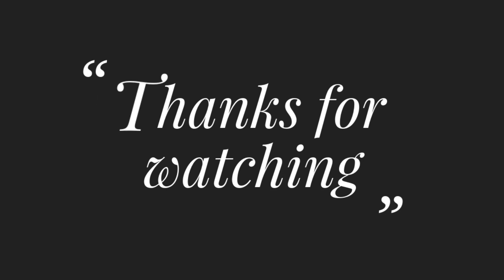Amazing Flower Embroidery Idea with Thread,Hand Embroidery Amazing Flower Tricks,Flower Sewing Hack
Hand Embroidery Flower Design,Easy Flower Sewing Technique Tip and Tricks for Beginner, Super Unique

Hand Embroidery Fishbone Leaf Stitch,Easy Fishbone Stitch Tutorial,Hand Embroidery Design Tutorial

Super Unique Flower Hand Embroidery Design, Needlepoint Art for Beginner, Flower Sewing Technique

Hand Embroidery Flower Design,Needle Point art,Floral Embroidery Pattern, সুন্দর ফুল সেলাই করুন সহজে

Amazing Hand Embroidery Flower Design,Flower Sewing Needle point art,Easy Flower Magic Tip & Tricks

Sewing Tips and Tricks for Beginner,Very Easy Flower Embroidery Technique Magic Trick Rup Handicraft

Hand Embroidery Flower New Sewing Technique for Beginners, Easy Flower Stitch Tutorial by Hand

Hand Embroidery Flower Design Pattern, Needle point art New Flower Design,Flower Embroidery

Hand Embroidery Modern Flower Embroidery,Easy Flower Stitch,Needlepoint art,Easy Flower Sewing Hack

Hand Embroidery Easy Flower Design,Brilliant Sewing Technique Tip and Tricks,Embroidery for Beginner

Hand Embroidery Flower Design,Needlepoine art,Flower Pattern,Super Unique Flower Embroidery Tutorial